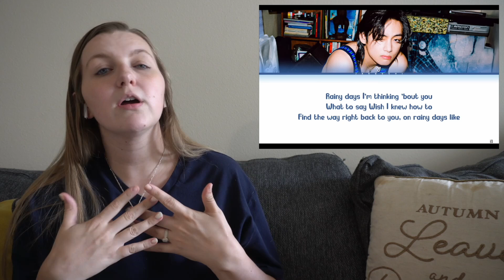"LAYOVER" by V - FIRST REACTION!